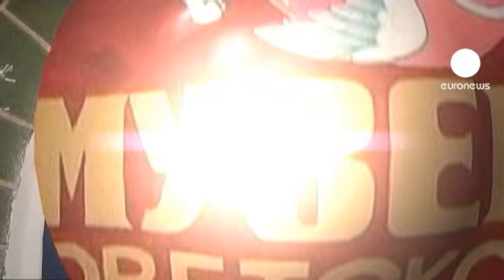افتتاح موزۀ جوانان شوروی در...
در این نمایشگاه که در شهر "سواستوپل" در اوکراین افتتاح شد، می توان خاطرات دوران قبل از فروپاشی اتحاد جماهیر شوروی را زنده کرد و جوان بودن در شوروی سابق را لمس کرد.